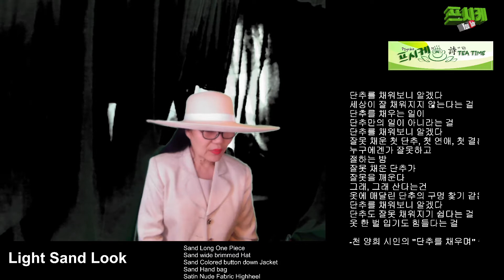Light Sand Look-단추를 채우며